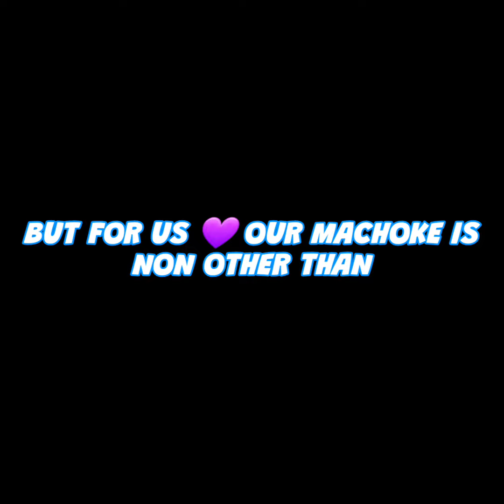hanja machoke bts@bts#BANGTANTV@BANGTANTV#shorts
@BTS WORLD Official
@BANGTANG TV
@BLACKPINK TV
@KPOP TV